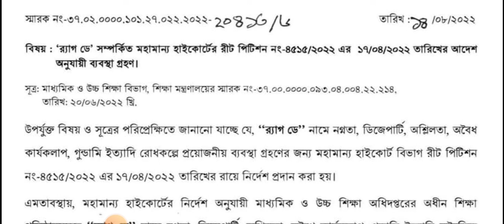র‍্যাগডে নিষিদ্ধ হলো।